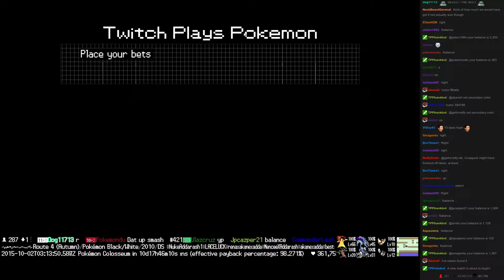Twitch Plays Pokémon Battle Revolution - Match #25713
Match #25713 [Blue: Floatzel, Pidgey, Totodile] vs [Red: Granbull, Grovyle, Bronzong]